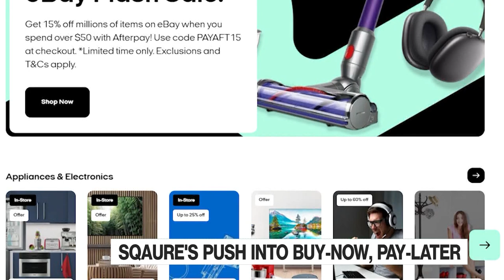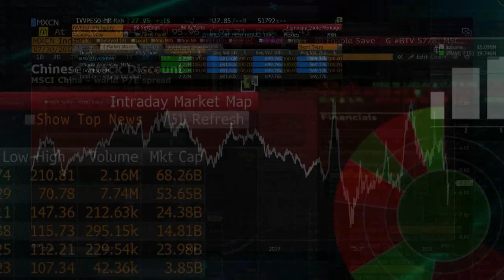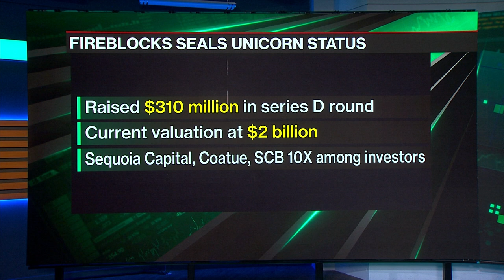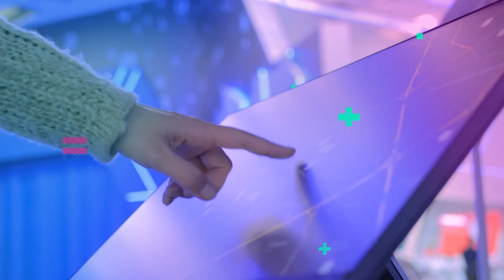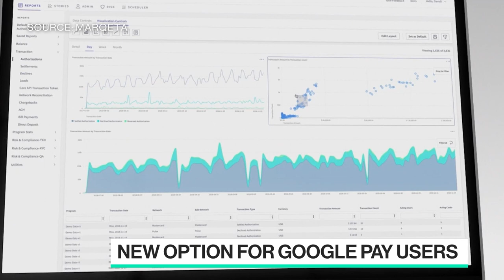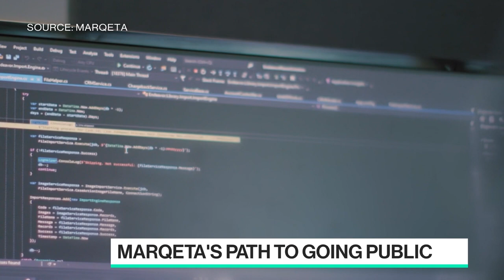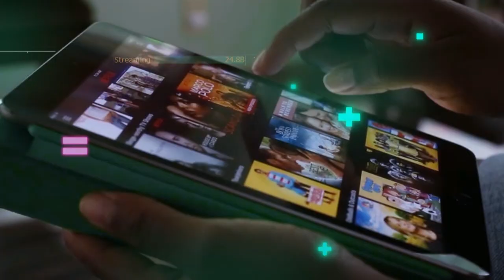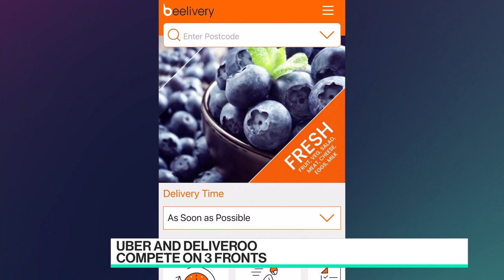'Bloomberg Technology' 08/02: Buy Now, Pay Later